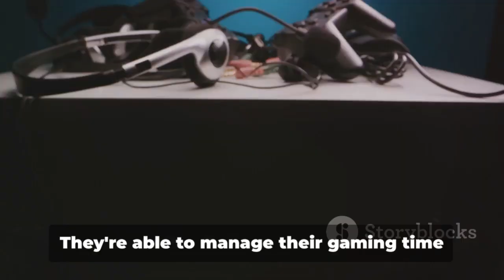Debunking 10 Video Game Myths